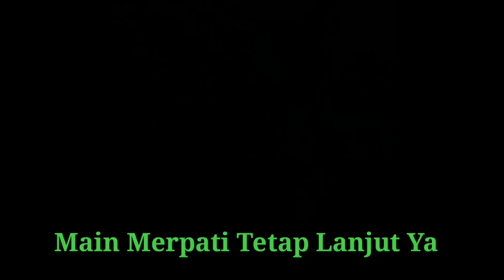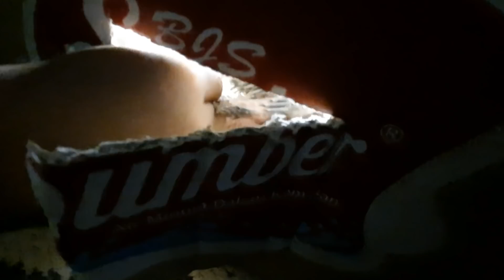Lucu Fatih Pertama Meloloh Bayi Burung Merpati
Assalamualaikum.

Selamat Sahur Teman teman Bagi yang menjalankannya. teman teman Fatih mau kasih lihat pertama kali fatih meloloh bayi merpati mik dan miko.  makanannya dari pur yang dihaluskan. bayi merpati nya lucu teman teman. Fatih suka. simak terus ya

waalaikumsalam